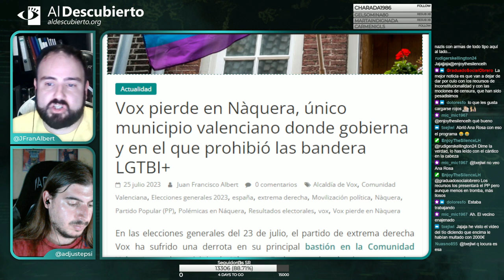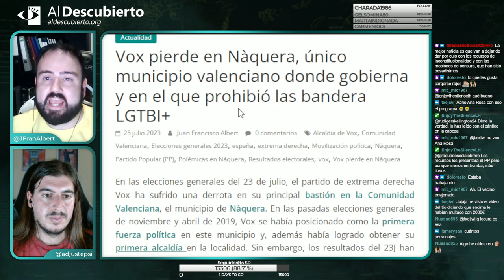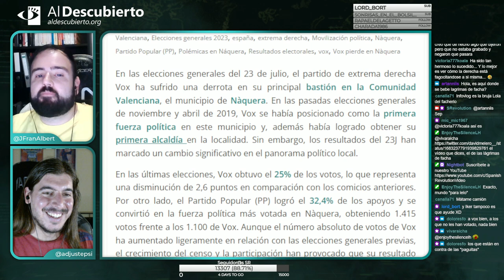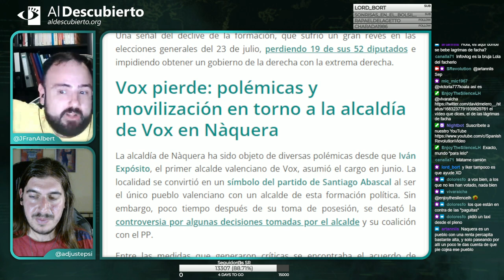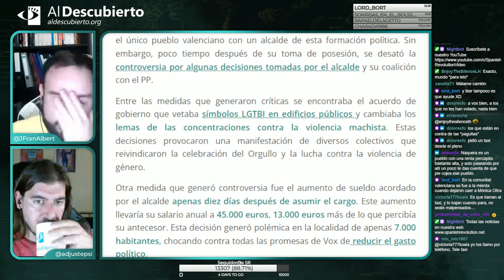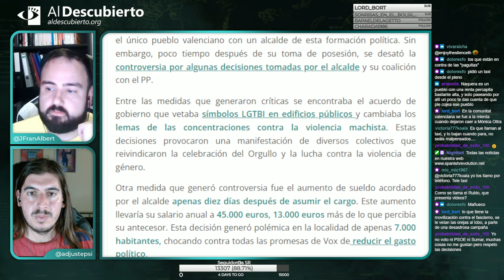VOX PIERDE EN NÀQUERA, ÚNICO MUNICIPIO VALENCIANO DONDE GOBIERNA Y DONDE RETIRÓ LA BANDERA LGTBI